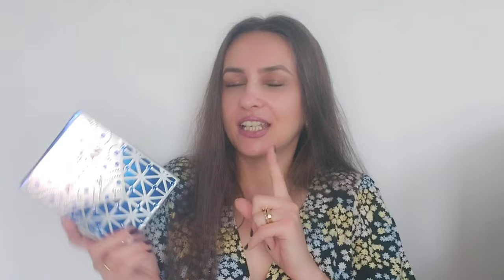Unboxing Hareem Al Sultan Blue | Nuha | Loyalty | Khadlaj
Bună dragilor!

În videoclipul de astăzi vă voi prezenta 'primele impresii' în legătură cu trei lansări noi ale casei Khadlaj 💎

    Parfumurile despre care v-am vorbit în videoclip, le puteți găsi aici, după cum urmează:

    Îmbrățișări,

         Rojin 💋❤️🤗